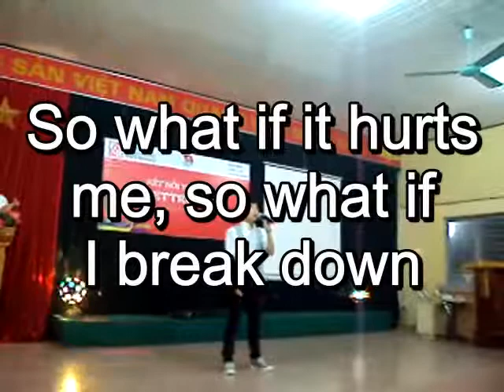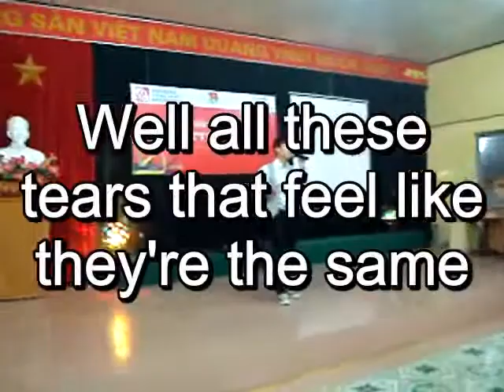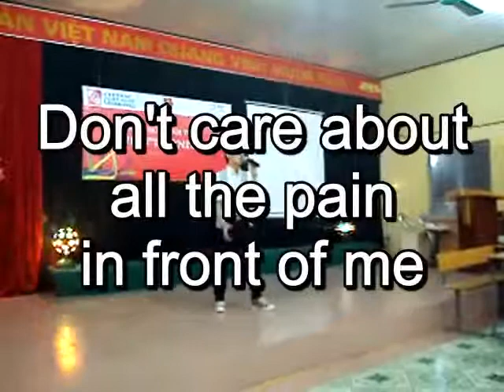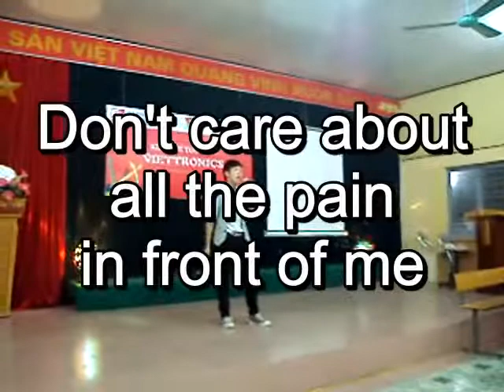Leona Lewis - Happy - live at VTC 2011 (cover with lyrics)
Quân Quiet - Happy - live at college